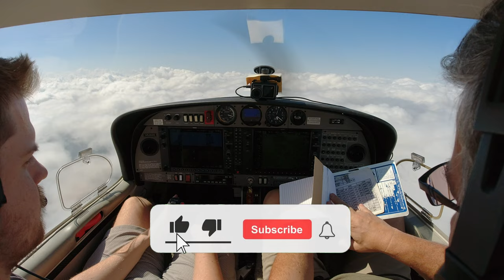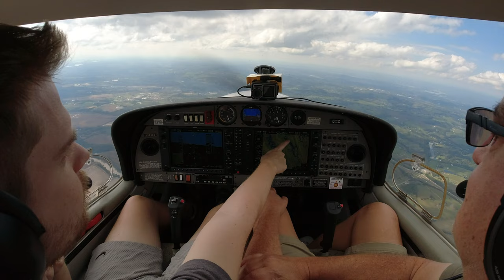Flying Hurricane Relief Supplies To Hurricane Helene Victims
The general aviation community mobilized quickly to start flying hurricane relief supplies to the victims of hurricane Helene in the North Carolina mountains.  Impassable roads made airlifting supplies the only way to get help to those in need.  Alec and I are proud of the massive GA volunteer effort and glad that we could contribute even if it was a drop in a very large bucket.

00:00 Clearance
01:06 Introduction
02:31 Takeoff/Climb out
03:55 Enroute
08:18 Unique Distribution Idea (kidding around)
11:21 Finding The Airport (pilotage skills test)
13:11 Landing